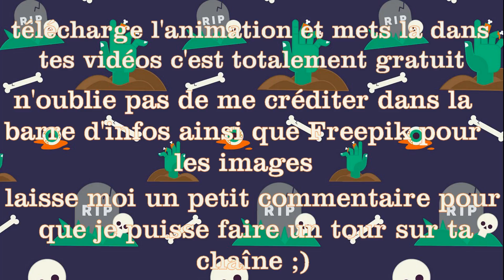[ HALLOWEEN | Yeux de monstres ] Fond animé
Toutes les étapes pour utiliser cette animation d'Halloween sont ici !!!

1.

2. Coupe la vidéo pour ne garder que la partie de l'animation de 0:34 à 1:04

4. Note dans ta barre d'infos que je suis à l'origine de cette animation et que les images sont conçues par Freepik ( tous les liens sont un peu plus bas )

5. Laisse-moi ta chaîne en commentaire pour que je puisse y faire un tour ;)